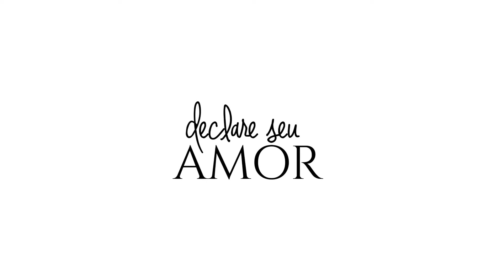ALIANÇA DE PRATA ANATÔMICA LISA - AS0059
A maior variedade de alianças do Brasil!